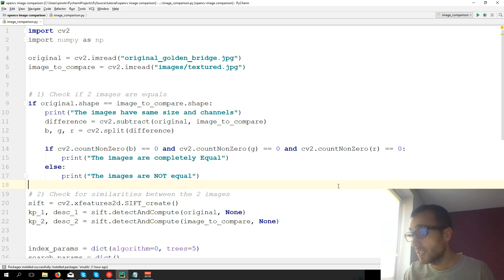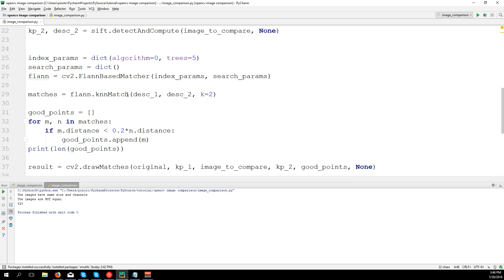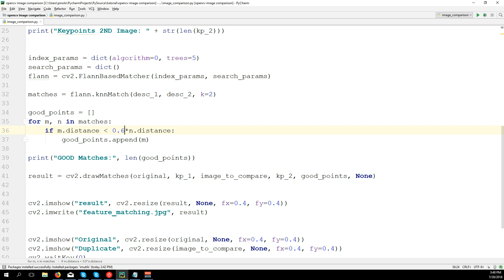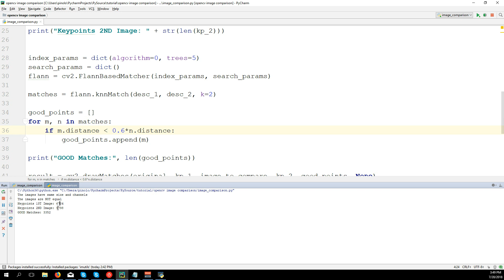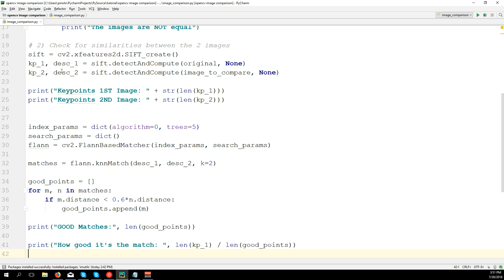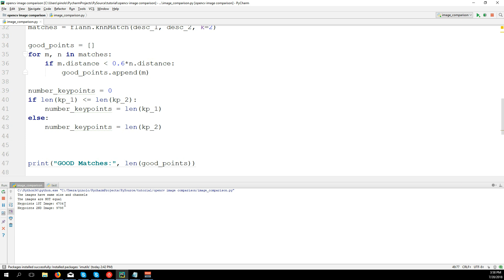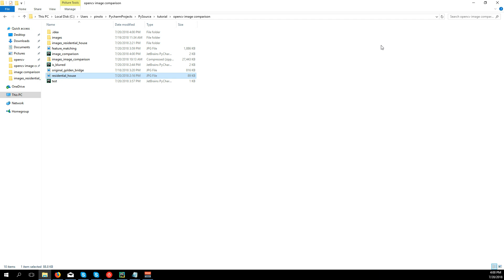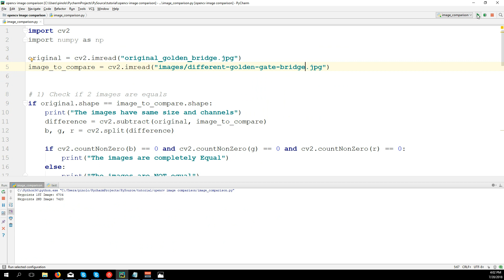Detect how similar two images are with Opencv and Python - Images comparison part 3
We are going to see in this tutorial, how starting from the features of the two images we can define a percentage of similarity from 0 to 100, where 0 it means they’re completely different, while 100 they are equal, even if they have different size.